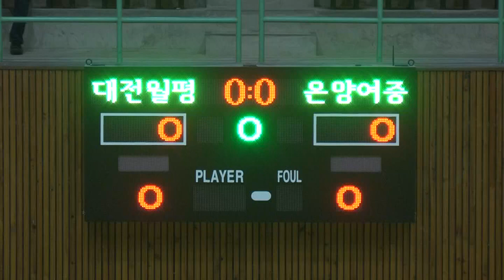대전월평중 온양여중 1q